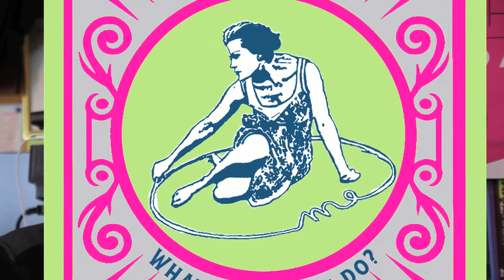Boundaries Card Game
Wall Street Journal Bestselling author Dr. Faith Harper expands on her book, Unfuck Your Boundaries, with a new card game to help you understand your own boundaries and how you interact with others.